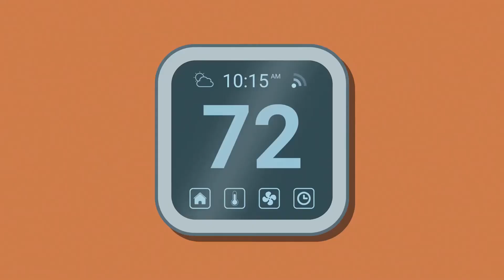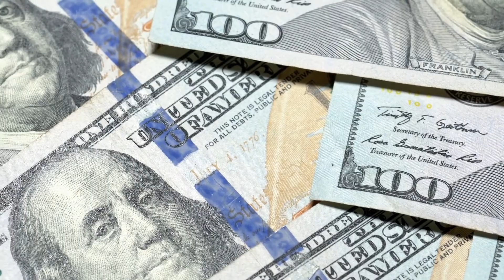The Incredible Homes of The World's Billionaires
The incredible houses of the worlds richest people, such as Jeff Bezos, Elon musk,Bill Gates,Mark Zuckerberg Steve Ballmer,Larry Ellison,Roman abramovich, Wang Jianlin, Laksmi Mittal,Stanley Kroenke and Mukesh Ambani. This is the homes of the billionaires of the world.